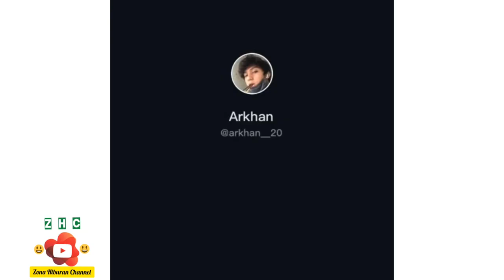Tiktok Ganteng Viral Terbaru